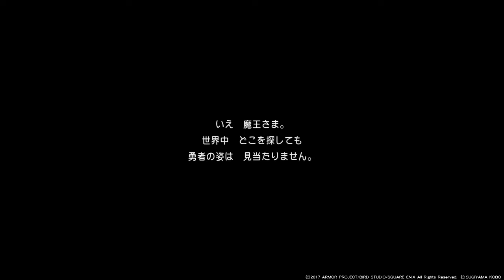PS4 ドラゴンクエストXI (DRAGON QUEST XI) 魔王編 日本語(Jp language) no commentary 実況なしプレイ #29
これは私のドラゴンクエストXIのプレイです。
This is my play for DRAGON QUEST XI with Japanese Language.